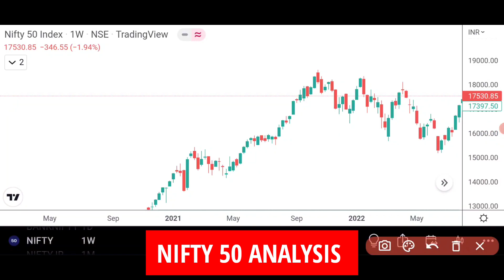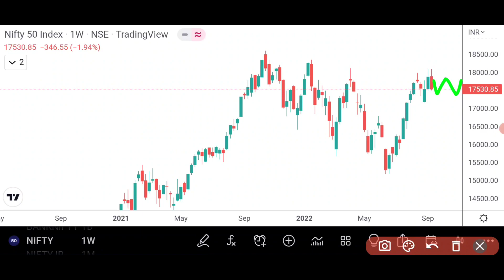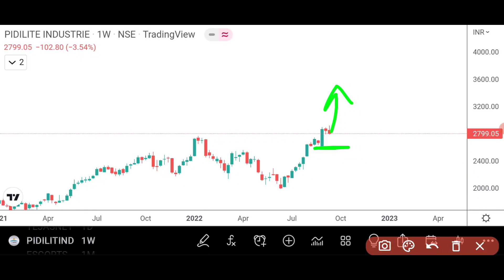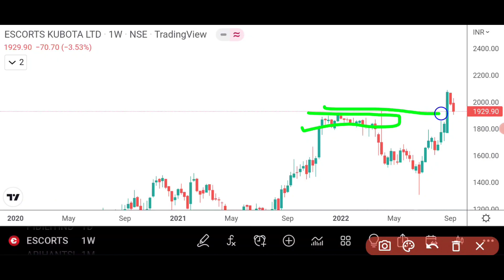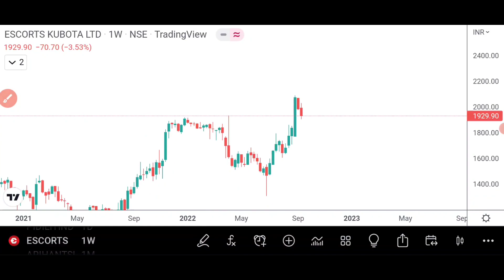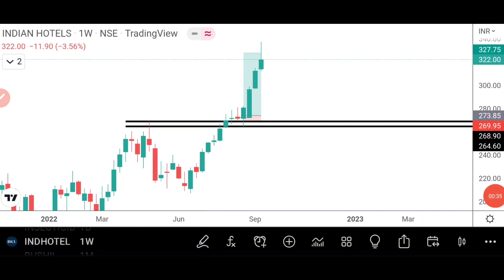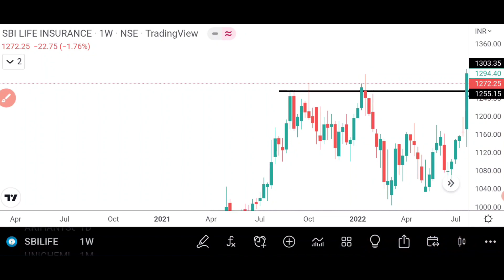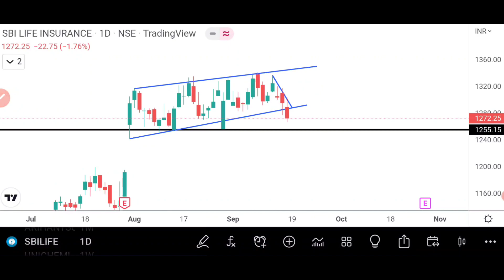Best Swing Trading Stocks For This Week | Swing Trade Stocks Today | Swing Trade Stocks 2022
Old number 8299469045 has been deactivated.. Best Swing Trading Stocks For This Week | Swing Trade Stocks Today | Swing Trade Stocks 2022

Hi,

I Am Nikhil Bharwani & This video contains list of few swing trade stocks which are best swing trading stocks for September month right now with there detailed analysis for learning and educational purposes. Do your due diligence. swing trading strategies.

Topics Covered :-

swing trading stocks for september

My Dear Members,

Grow with NB Community 249₹/month (Offer till 31st Aug) at Official UPI:
nbharwani10@oksbi

It is again reiterated that,
Some fake groups are making telegram channel & Groups, on our name to give tips, sell content on our name.

Please be watchful of such dirty minded people.  We have taken legal actions against three such spammers recently. People have lots of time post lockdown, to do such acts.

We don't give any free stock Tip, SMS Tips etc. Always remember, there is nothing free in this world.  If anything is given free, Product is You!

Rest your Choice.